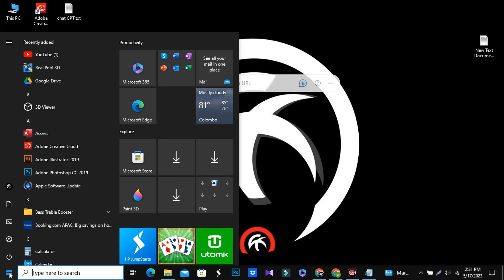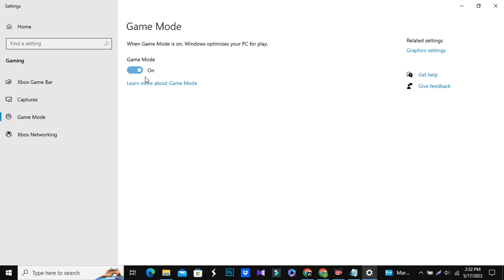How to Turn on Game Mode on Windows 10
Are you an avid gamer looking to optimize your gaming experience on Windows 10? Look no further! In this comprehensive tutorial video, we'll guide you step-by-step on how to activate and use Game Mode, a powerful feature built into Windows 10 that enhances gaming performance and minimizes distractions.

Whether you're playing graphically intensive games or engaging in online multiplayer battles, Game Mode ensures that your system dedicates its resources efficiently to provide a smoother and more immersive gaming session.

Join us as we explore the various benefits of Game Mode and demonstrate how to enable it effortlessly on your Windows 10 PC. We'll cover the entire process, from accessing the settings to configuring specific options for your gaming needs.

In this video, you'll learn:

The purpose and advantages of Game Mode on Windows 10.
How to access the Game Mode settings in Windows 10.
Step-by-step instructions to enable Game Mode.
Configuring additional Game Mode options, such as Game Bar and Game DVR.
Tips and tricks to optimize Game Mode for different game genres.
Troubleshooting common issues and maximizing compatibility.
By the end of this tutorial, you'll have a comprehensive understanding of Game Mode on Windows 10 and be able to harness its potential to enhance your gaming performance. Unlock the full capabilities of your PC and elevate your gaming experience to the next level with Game Mode!

Don't miss out on this essential guide. Watch the video now and get ready to transform your Windows 10 PC into a gaming powerhouse.